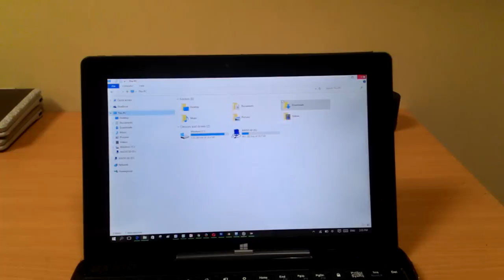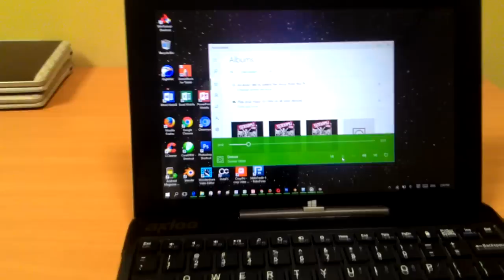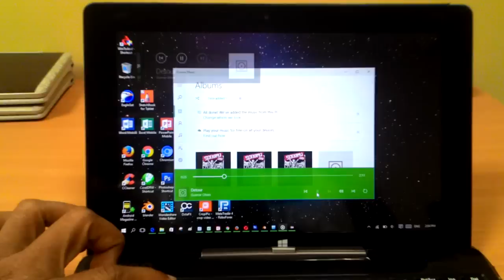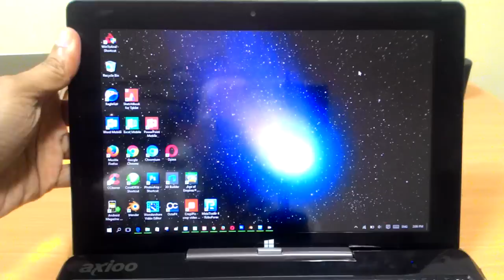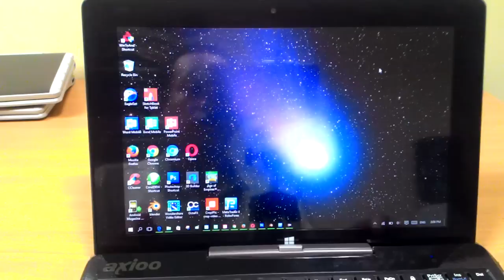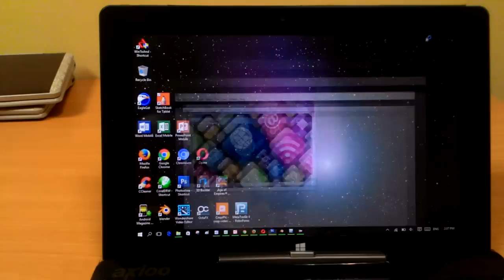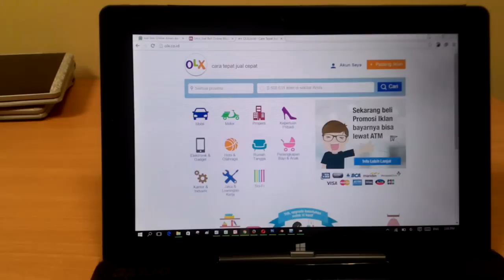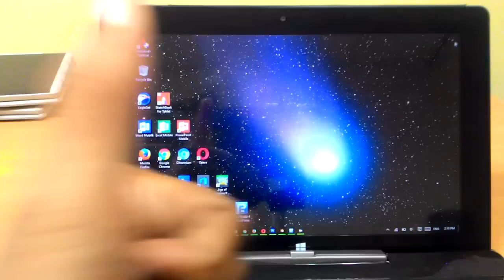Axioo Windroid 10G+ Hands ON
impresi dalam penggunaan Axioo Windroid 10G+ , dalam bekerja serta pengalaman menggunakan axioo windroid 10G+